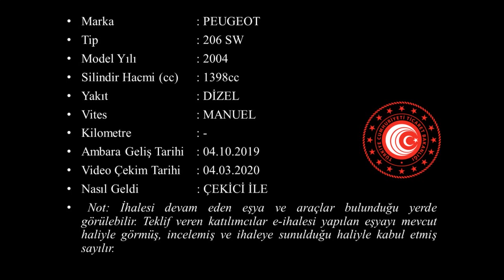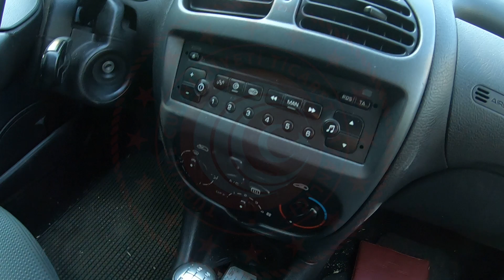G 2019 1104+